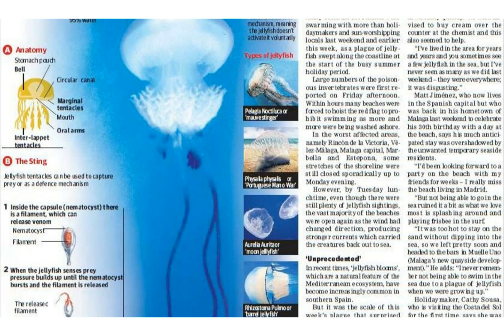Jellyfish Invasion - images